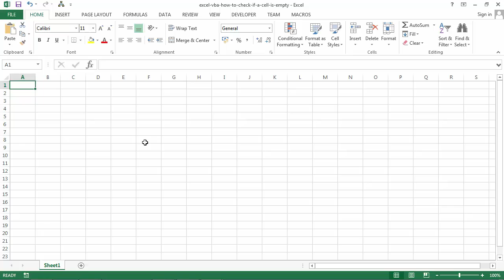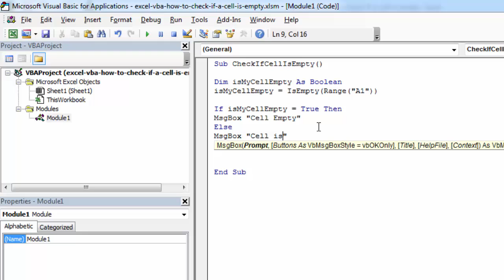Excel VBA - How to Check if Cell is Empty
Excel VBA - Learn how to check if cell is empty.

The code used in this video:

Sub CheckIfCellIsEmpty()

Dim isMyCellEmpty As Boolean
isMyCellEmpty = IsEmpty(Range("A1"))

If isMyCellEmpty = True Then
MsgBox "Cell Empty"
Else
MsgBox "Cell is not Empty"
End If

End Sub